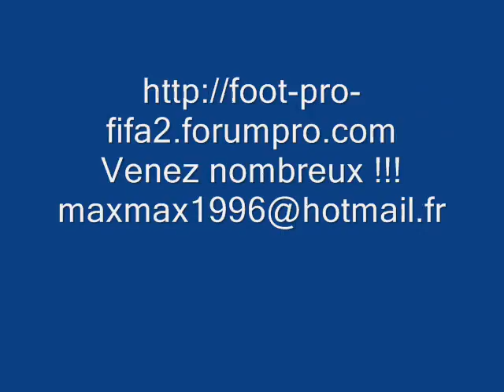Messi.wmv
Voila une petit video sur Messi une plus grande arrive lol